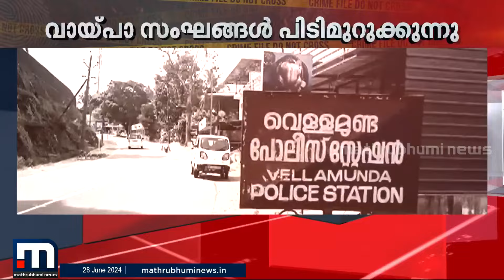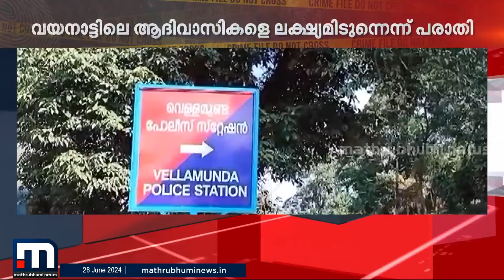തുച്ഛമായ തുക നൽകി കബളിപ്പിക്കുന്നു; വയനാട്ടിൽ വീണ്ടും വായ്പാ തട്ടിപ്പ് സംഘങ്ങൾ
വലിയ തുക ലോണെടുത്ത് തുച്ഛമായ തുക നൽകി കബളിപ്പിക്കുന്നു; വയനാട്ടിൽ വീണ്ടും പിടിമുറുക്കി വായ്പാ തട്ടിപ്പ് സംഘങ്ങൾ

Happy viewing!